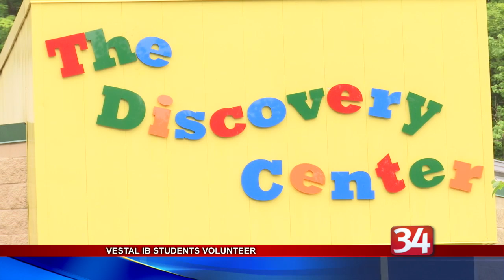Vestal Students Volunteer